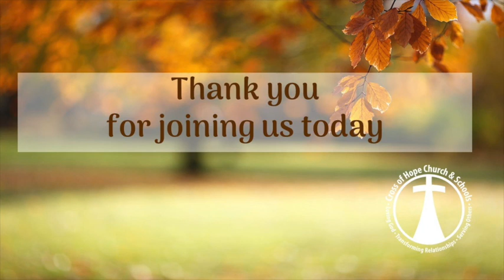Thanksgiving 2020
In this unusual year, connect for a few minutes and sing a few hymns of thanks and dwell in God's word together.